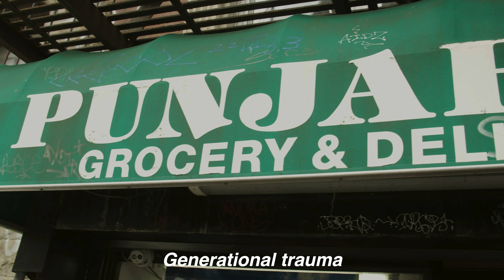Heems Raps at the Punjabi Deli in NYC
"Sometimes I Feel Like Manto" is a new one on the Veena album, produced by @sidvashi. I've rapped about Partition a little bit in the past but this is a sincere effort to speak on the generational trauma passed down in our families from the horrific events of those times.

We filmed in front of Punjabi Deli, which has its own significance to me. In 2015, along with @notguilty_nyc and a few others, we were able to petition the city to speed up construction in front of the deli and add a taxi relief stand nearby so the deli would stay open facing financial trouble and so taxi workers wouldn't get tickets for parking illegally. This is what the music is for - a real change on the ground in New York City.

Similarly in 2012, I used the Nehru Jackets mixtape to raise awareness on gerrymandering in Richmond Hill and South Ozone Park. The result wasn't exactly what we wanted, but we saw City Council District 23 unite Richmond Hill with Bellerose as a community of predominantly South Asians.

"A nation divided, my people they riot
I ask my dad why my grandmas so quiet
I ask my mom why my grandmas not smiling
I ask my therapist why I’m always wilding"

created by @saadmetla